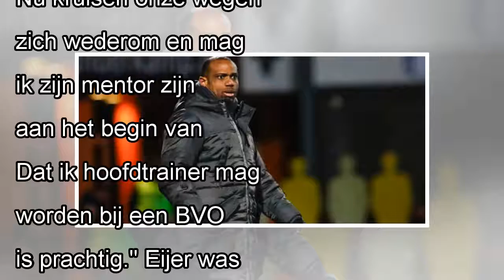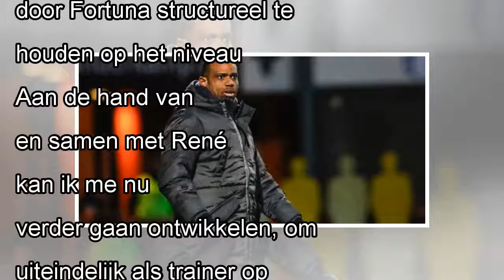Officieel: Fortuna stelt René Eijer aan als nieuwe hoofdtrainer | Goal.com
Kristof Aelbrecht, komt over van PSV,  zal als assistent-trainer aan de slag gaan bij de Limbugers en heeft voor vier jaar getekend. Assistent-trainer Kevin Hofland en keeperstrainer Sieb Dijkstra heb...